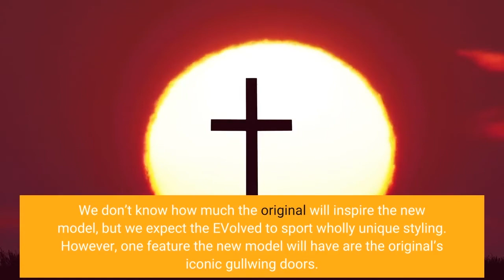New DeLorean Debut Moved Up, Now Set For May 31